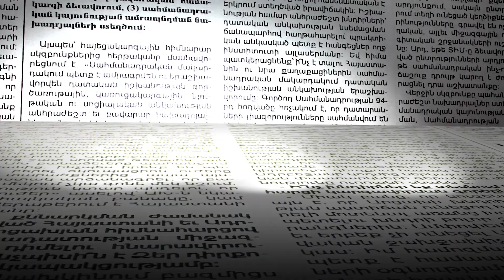Կախակն գյուղում ճանապարհ են փակել. ինչ են պահանջում բնակիչները